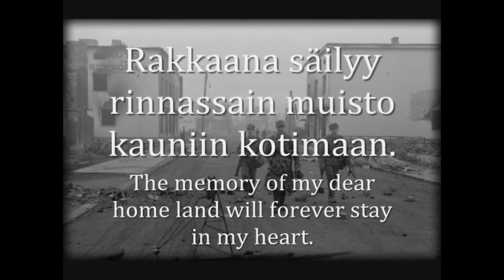"Muistoja Pohjolasta" - Finnish War Song